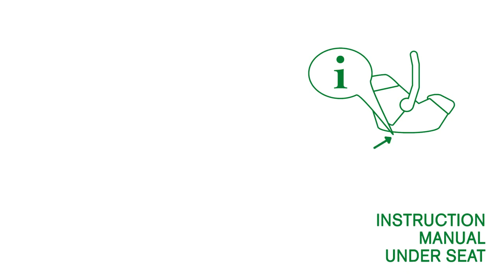CYBEX Aton 2 Infant Car Seat - Available at Dear-Born Baby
CYBEX's Aton 2 infant car seat incorporates innovative safety technology to protect your baby. Its integrated Sensorsafe™ Technology is provided in the form of a smart chest clip in the harness which alerts when unsafe situations arise. The alerts are provided through a vehicle receiver and the caregiver’s smartphone to ensure safety for children through a user-friendly app. The SensorSafe app also provides guidance on installation, FAQ’s, a direct line to customer service and more.

We also offer a Safety Check (by appointment) to determine if your car seat has been installed properly and provide the adjustments accordingly.